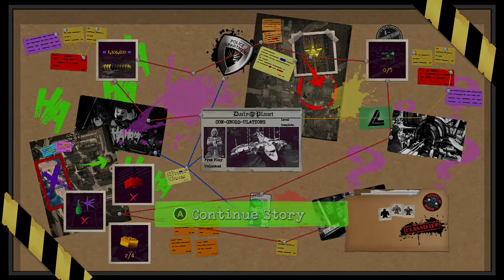Ruins - Lego DC Super-Villains